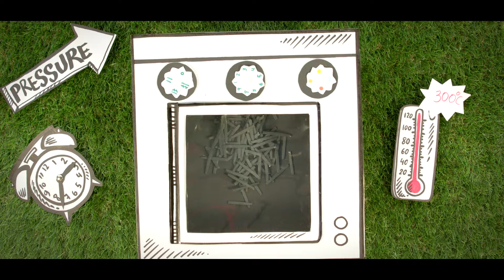What is Slate?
First short video in a series by be natural describing the formation and characteristics  of slate.